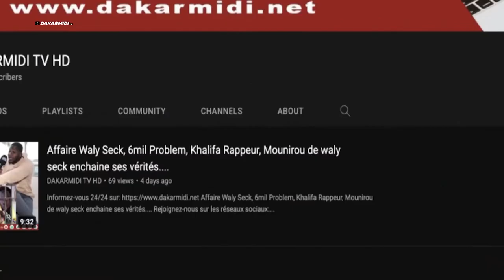Politisation des recrutements de la Senelec , les anciens agents laisser en rade réagissent.......